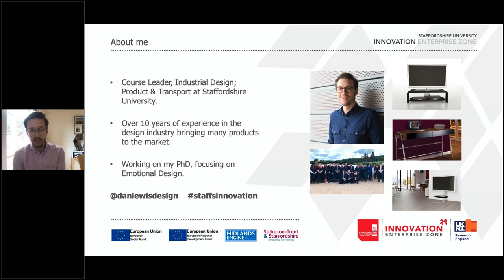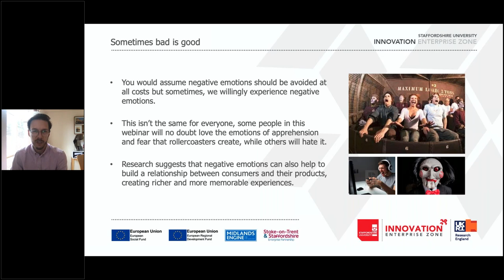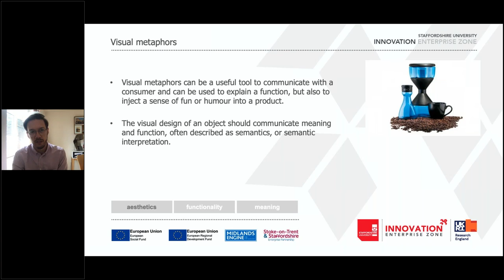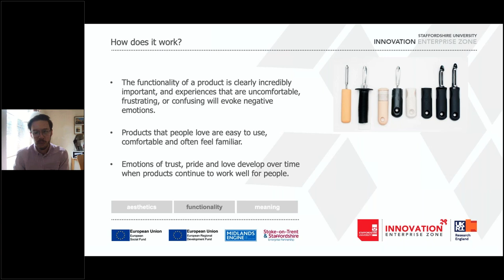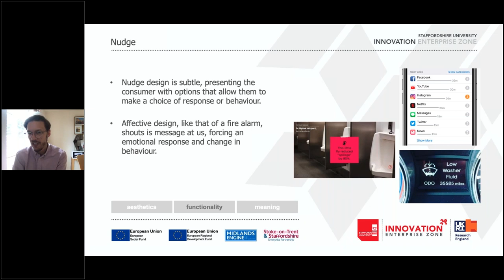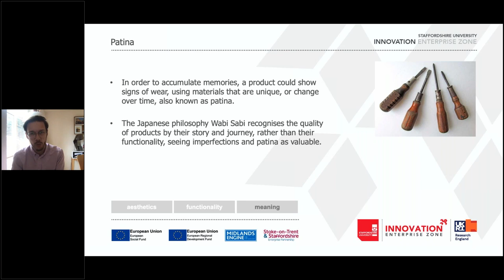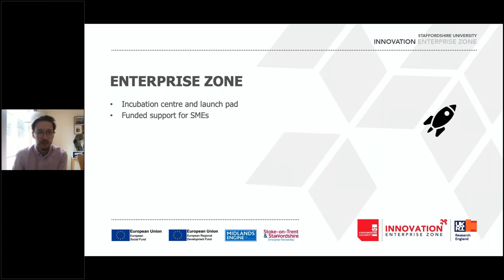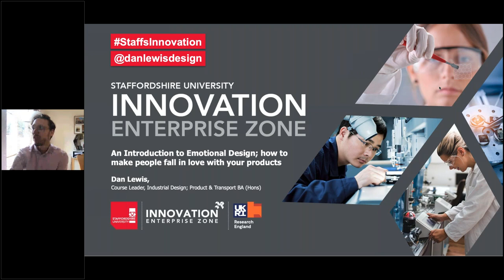An Introduction to Emotional Design: How to make people fall in love with your products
StaffsInnovation is an online webinar series delivered by Staffordshire University academics on matters on innovative advancements across the manufacturing, design, digital and life science sectors.

This webinar covers the intricacies of emotional design. Looking at successful products, Dan talk about the techniques that can be used to connect with people on an emotional level.

Delivered by Dan Lewis, Senior Lecturer, School of Creative Arts and Engineering at Staffordshire University